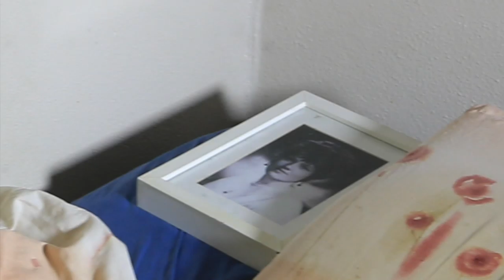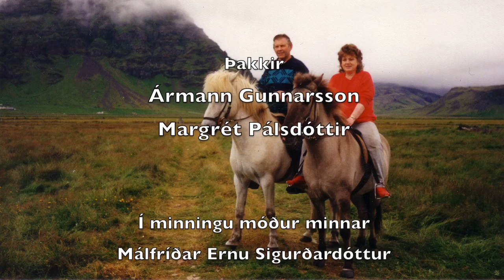Konan mín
Frásögn Jóhannesar Þorsteins Helgasonar (fæddur 1934) af lífi sínu, fyrstu kynnum af eiginkonu sinni, bónorðinu og þann mikla missi sem hann varð fyrir við fráfall hennar árið 2007.

Eiginkona hans heitir Málfríður Erna Sigurðardóttir (fædd 1941 og dáin 2007).

Hann er ennþá árið 2015 að takast á við sorgina og það er áhugavert að skyggnast inn í hugarheim hans varðandi hvernig hann upplifir nálægð eiginkonu sinnar eftir dauða hennar. Hann sefur með mynd af henni í rúminu hjá sér allar nætur og finnst hann upplifa það að hún komi í heimsókn til sín á næturnar. Honum finnst að hún sé ennþá hjá honum. Nálægðin var mest fyrstu tvö árin eftir dauða hennar. Núna er hún farin að koma sjaldnar í heimsókn og sorg hans hefur aukist við að finna hana fjarlægjast.